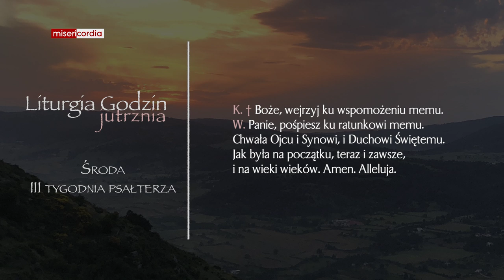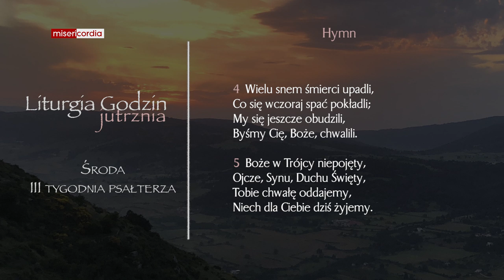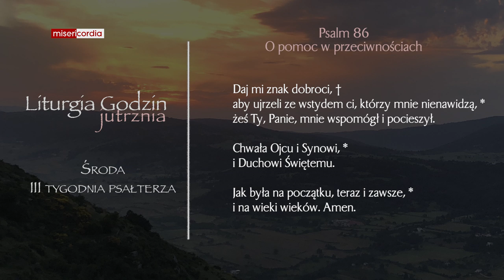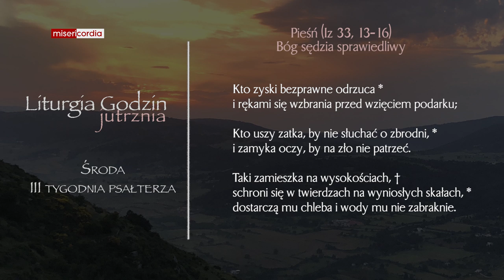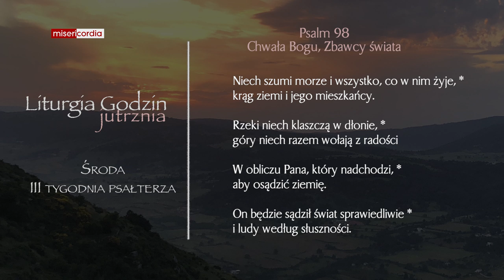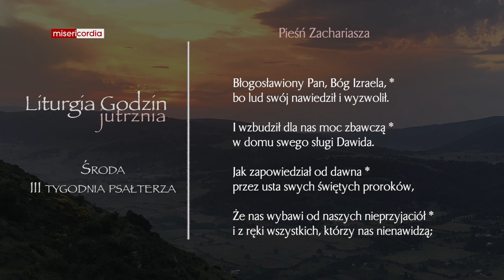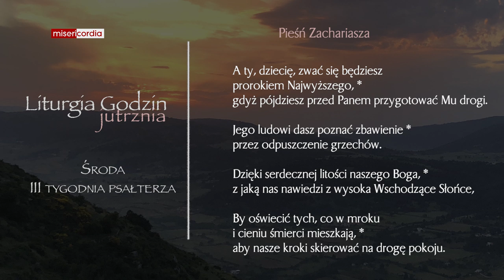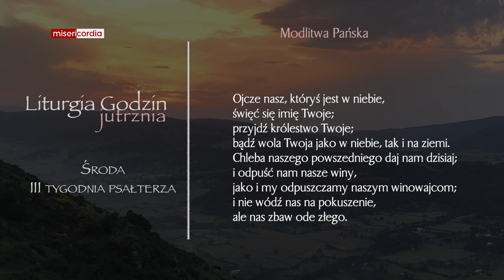Liturgia Godzin | Jutrznia | Środa, III tyg. psałterza